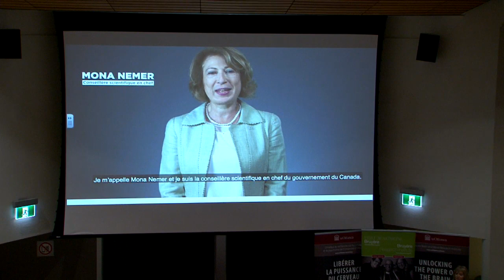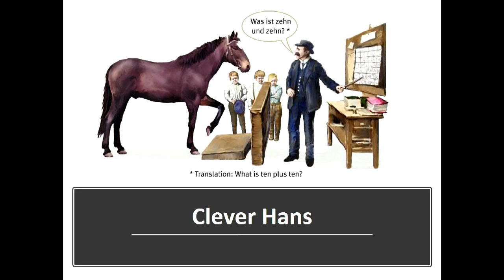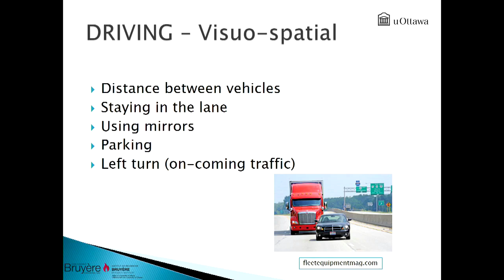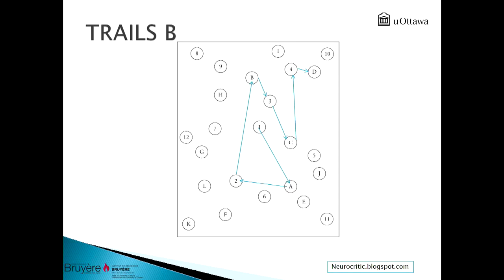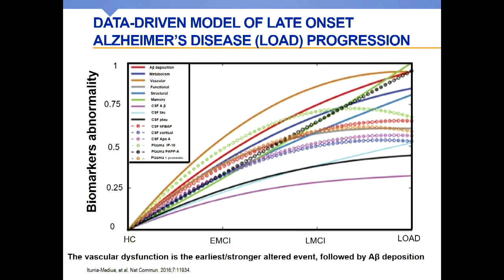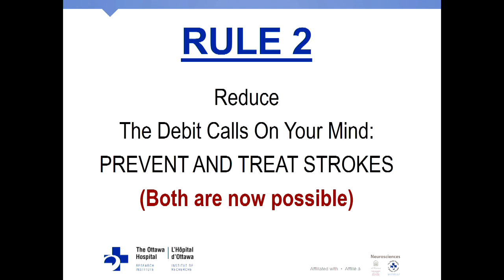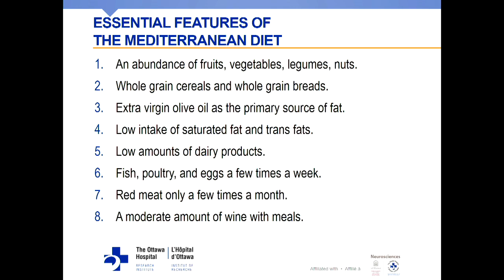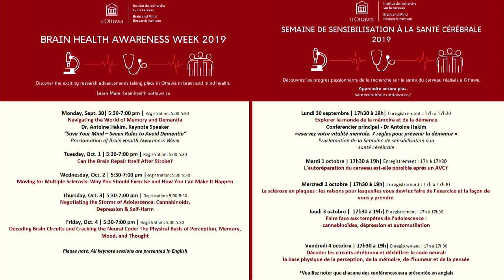Navigating the World of Memory and Dementia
One of the greatest gifts of the human brain is the ability to navigate through space. As children grow, they hone this skill every time they leave home and find their way back. We use it every time we go to the bank, make our way to the kitchen, or go to the airport for a trip. Without this key function, humans would not have been able to build roads, streets, and sidewalks—let alone travel on them.

Unfortunately as people age—and especially for those facing additional cognitive decline—there can be a loss in this sense of direction. When this happens, older adults stop exploring new and different locations. This decrease in mobility can lead to decreased social participation, which in turn can exacerbate their cognitive challenges.

What is the nature of this intimate connection between navigation and cognition? How do we learn to navigate? How can we reduce the impact of memory loss on our ability to navigate the world?

Join us as we explore these vital questions. Dr. Heidi Sveistrup, CEO and Chief Scientific Officer of the Bruyère Research Institute, will be opening the evening with brief introductions. Then, Dr. Nafissa Ismail, from the School of Psychology at the University of Ottawa, will present on navigation from a basic research perspective. Next,  Dr. Frank Knoefel, from the Bruyère Memory Program, will talk about what it means to you lose your ability to navigate the world—particularly when it comes to driving. We will then welcome Dr. Antoine Hakim, who will provide vital insight on what you can do to help prevent the onset of dementia.